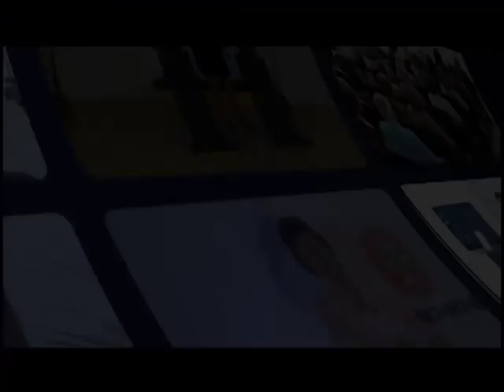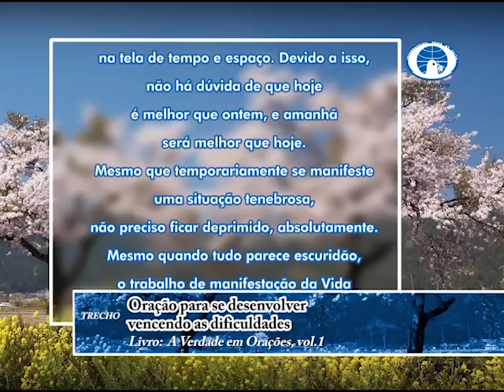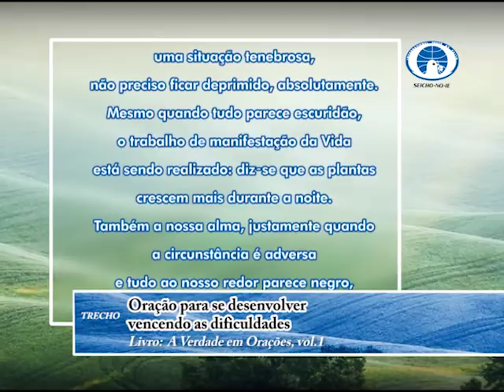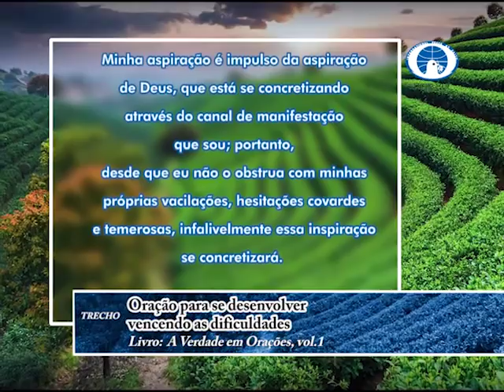Mentalize sempre coisas boas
Olá! Feliz dia! Um dia abençoado para você que acompanha o modo feliz de viver. Na palestra de hoje, o preletor Carlos Alberto da Silva, a partir dos ensinamentos contidos no livro "A Verdade, vol. 02", de autoria do Mestre Masaharu Taniguchi, nos orienta: "Mentalize sempre coisas boas".
Muito obrigado!